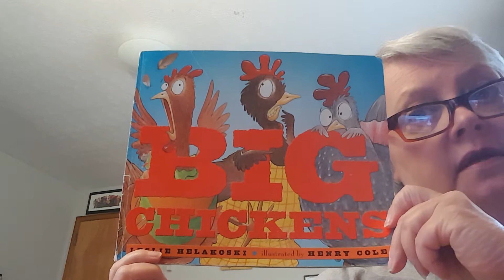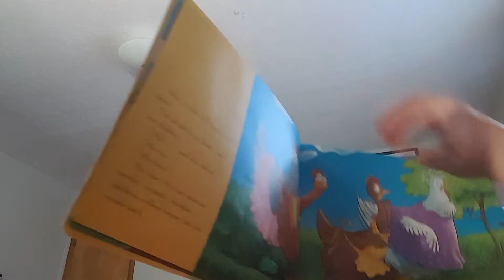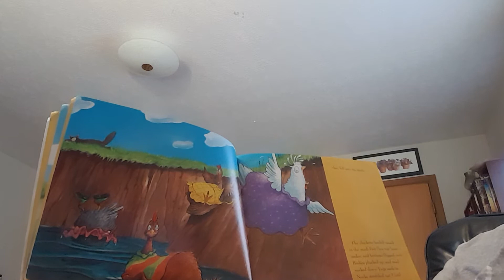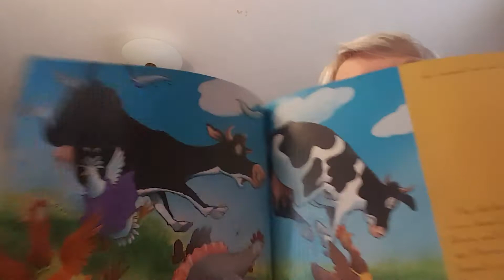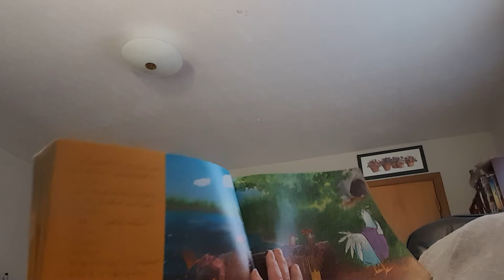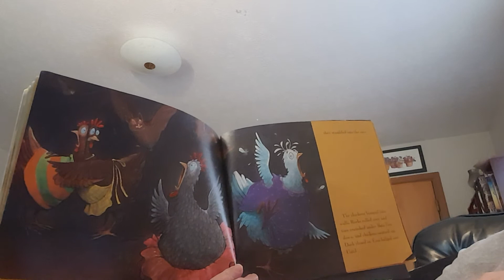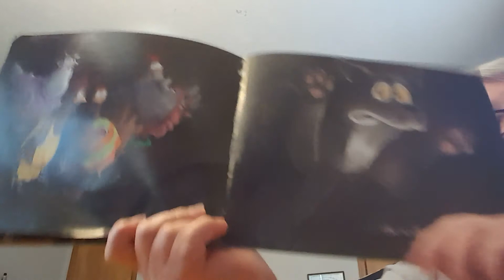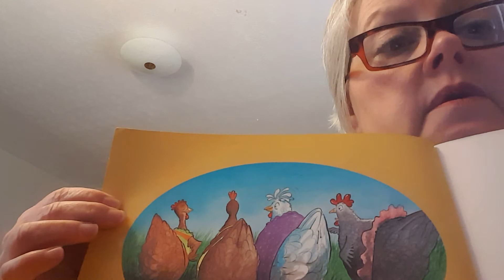Big Chickens written by Leslie Helakoski and illustrated by Henry Cole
Read Aloud children's book